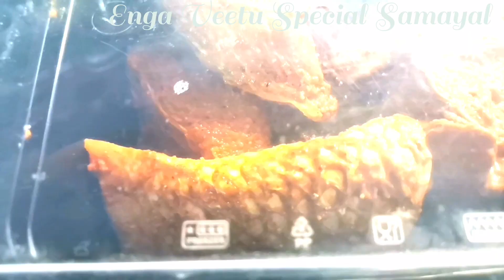RESTAURANT STYLE FISH FRY/Masala fish fry/Fish fry recipe/Koduva Fish Fry/hyderabadiruchulu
HELLO FRIENDS ASSALAMU ALLAIKUM
  Welcome to Enga Veetu Special Samayal.In this video we are going to see how to do Koduva Fish Fry in Restaurants Style,which is one of the popular and famous South Indian food Recipe.It is one of the simple easy and mouth watering recipe,which is simmered and marinated in an awesome spicy Masala with perfect flavor with out adding any additional food colours and cooked in yummy way.
Let's go for Ingredients
Koduva fish
Red chili powder 2tsp
Kulambu masala 2tsp
Danica 1tsp
Ginger garlic paste 1/2tsp
Roasted pepper 1tsp
Tomato juice 1cup
Salt and oil required.
 Thankyou for watching this video and giving your valuable support.
 Cooking is nothing, but Cooking is everything.
 Cooking is not a job. It's a Passion 👍